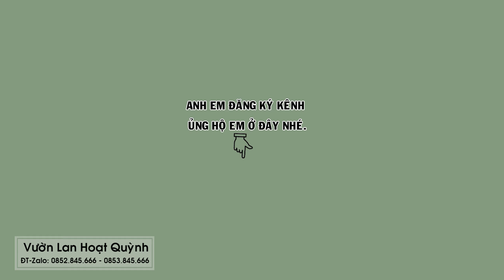Hướng dẫn lách mầm gốc. Cách trồng mầm gốc an toàn hiệu quả l Vườn Lan Hoạt Quỳnh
Hoa Lan Hoạt Quỳnh - Chia sẻ đam mêm kết nối